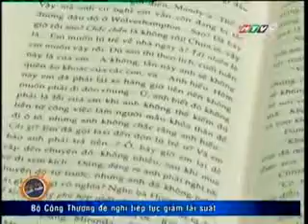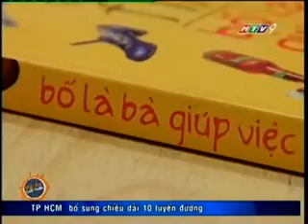Bố Là Bà Giúp Việc - HTV9